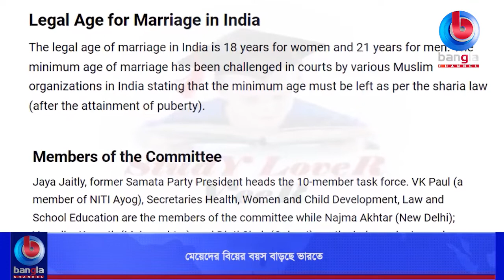মেয়েদের বিয়ের বয়স বাড়ছে ভারতে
🌟 বিস্তারিত: ভারতে মেয়েদের বিয়ের বয়স ১৮ থেকে বাড়িয়ে ২১ বছর করা হচ্ছে। এ সংক্রান্ত একটি প্রস্তাব পাস হয়েছে দেশটির কেন্দ্রীয় মন্ত্রিসভায়। ভারতীয় সংবাদমাধ্যম এনডিটিভির প্রতিবেদনে বলা হয়, বুধবার এমন ঘোষণায় মেয়েদের বিয়ের বয়স বাড়লেও ছেলেদের ক্ষেত্রে বিয়ের ন্যূনতম বয়স ২১ বছরই থাকছে।

🌟  যোগাযোগের ঠিকানা:
Bangla Channel